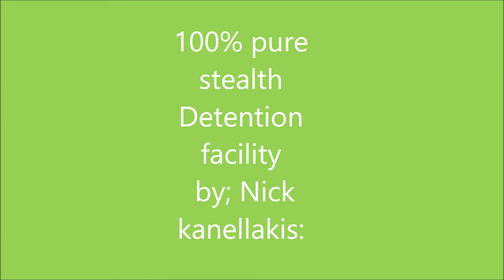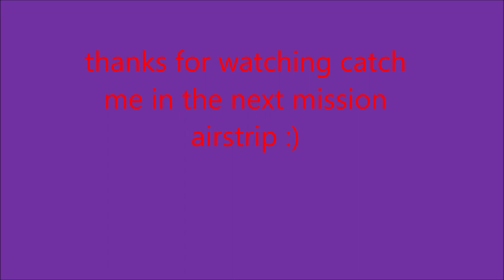blacklist detention centre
Splintercell blacklist 100% stealth
detention facility.